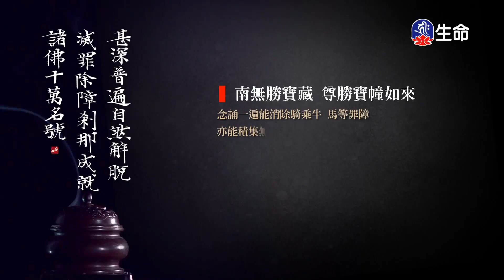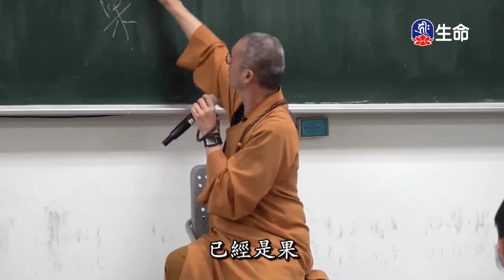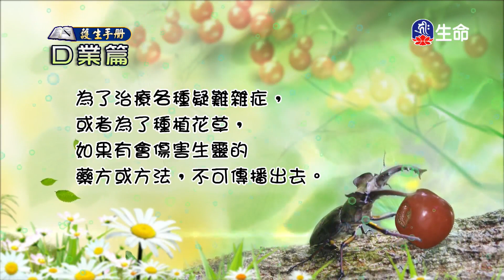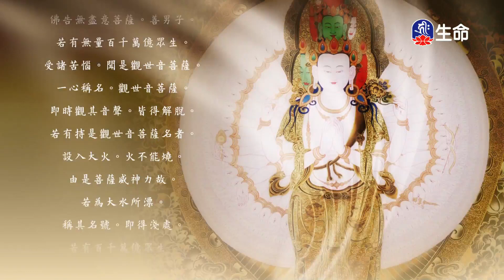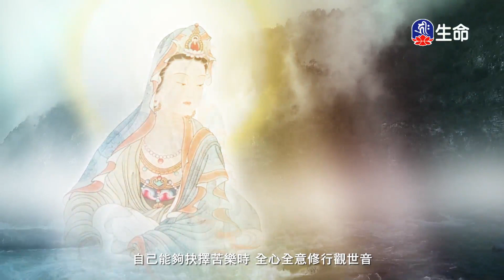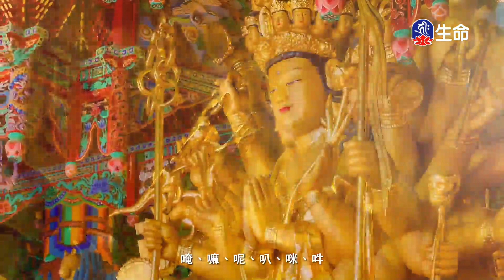因緣果報深義與大乘空性哲理(1)法藏法師_般若講座_(lifetv_20240130_17:00)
般若講座_因緣果報深義與大乘空性哲理(1)法藏法師。

(1)Master Fazheng_Prajna lecture_(lifetv_20240130_17:00)